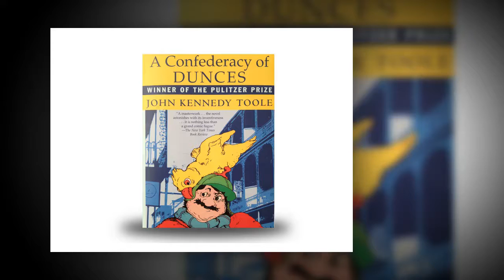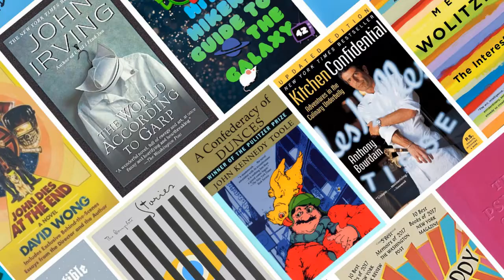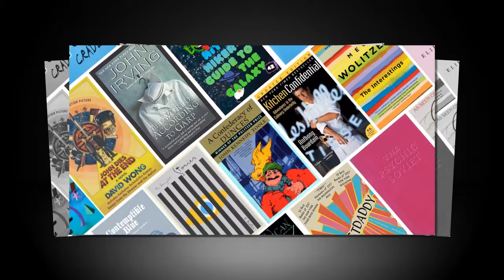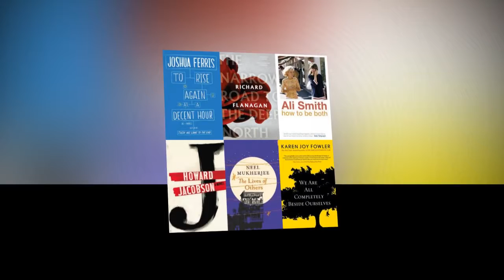Book Review: Book 'Less" laugh-out-loud funny - and Pulitzer winner, too